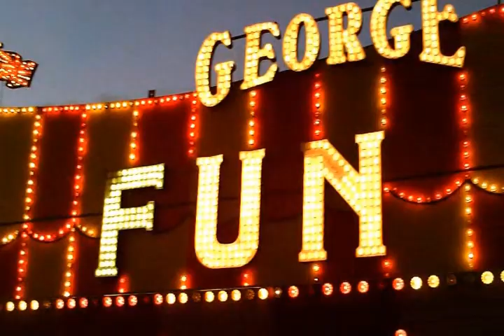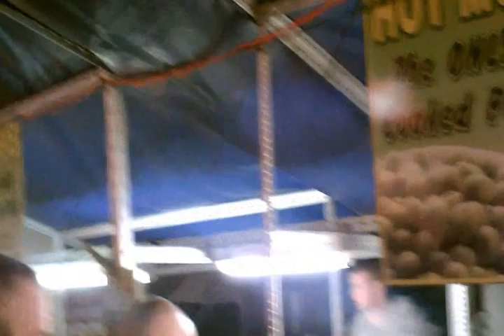Nottingham Goose Fair 2012 Horror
Short film made at Goose Fair Nottingham 06.10.12.